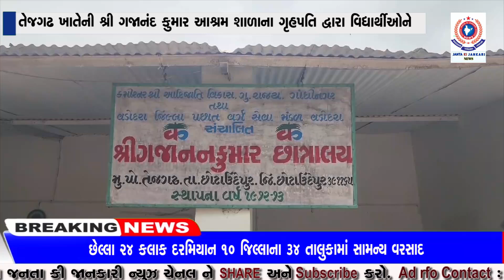તેજગઢ ખાતેની શ્રી ગજાનંદ કુમાર આશ્રમ શાળાના ગૃહપતિ દ્વારા વિદ્યાર્થીઓને